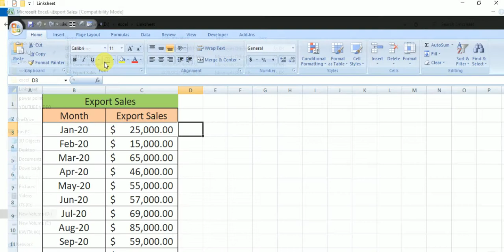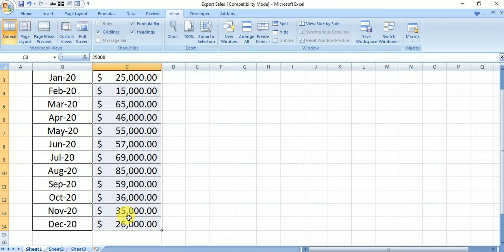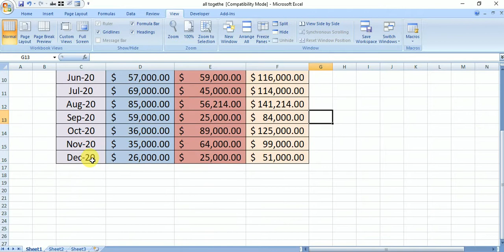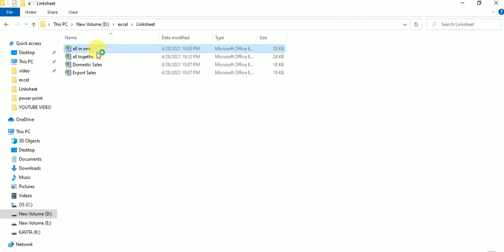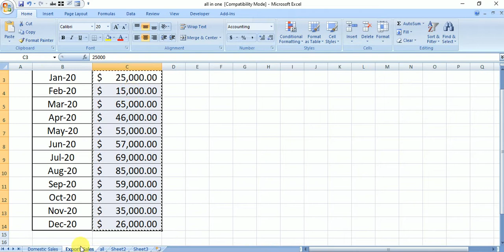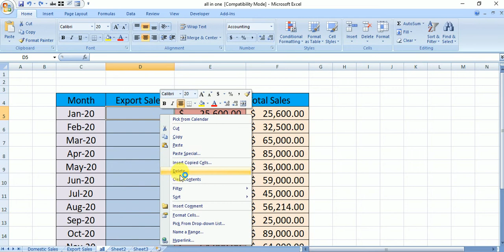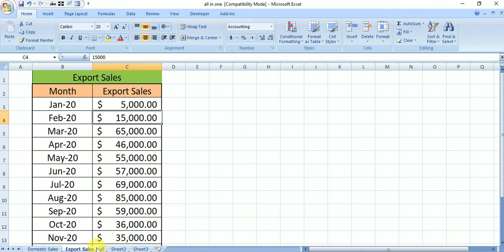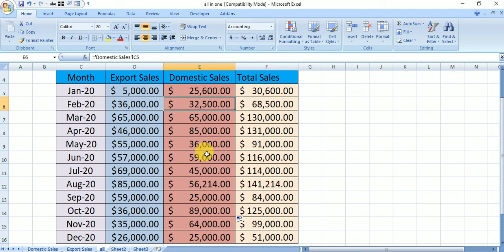Linking data in excel from one sheet to another , how to link excel sheets together, excel,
Linking data in excel from one sheet to another , how to link excel sheets together, excel, Microsoft excel, Ms excel,

by@manojkumarexcel  FROM BHORHA, SIMRI BAKHTIYARPUR, SAHARSA, BIHAR.